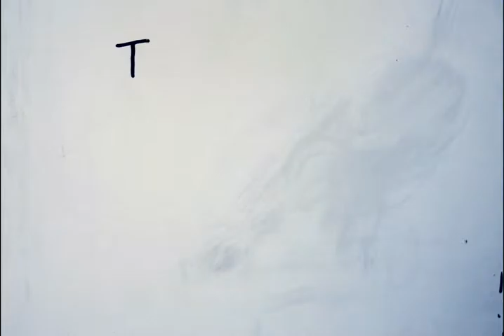SAViA#3 – Stickman's Cartwheel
Funky character - first hand drawn animation after observations,